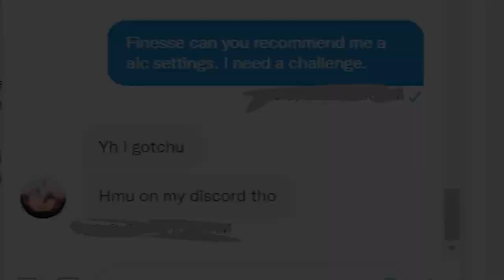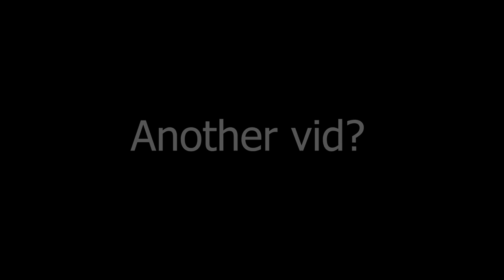USING FINESSE'S APEX SETTINGS with MOVEMENT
Love the challenge mate
No Fill Roller Warrior Player
 Finesse ALC Settings:
Wraith heirloom kunai
Best Controller Movement Apex Legends